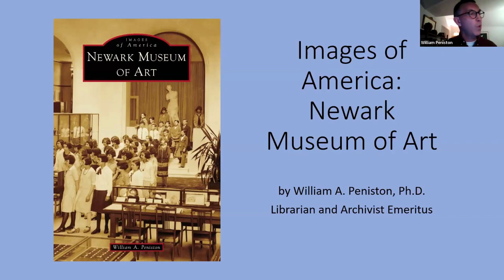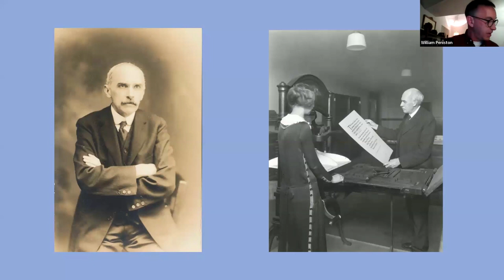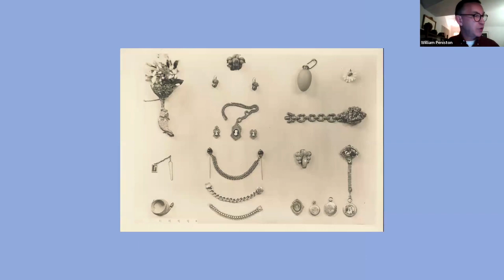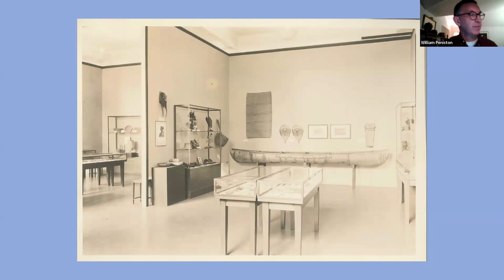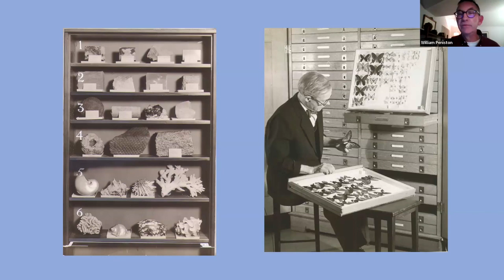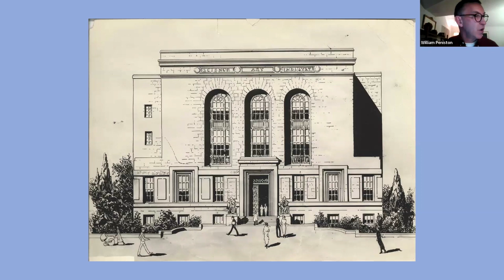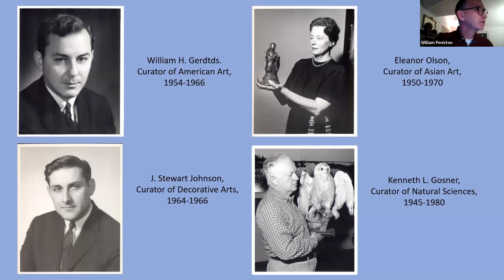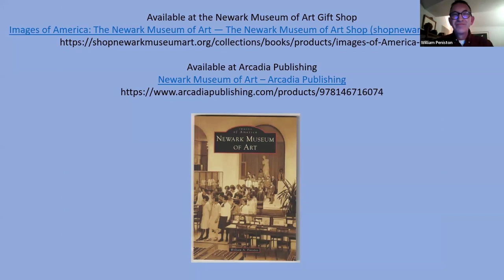Images of America: Newark Museum of Art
A Virtual Book Talk by William Peniston

Peniston is the longtime librarian at the Newark Museum of Art. His new book explores the history of this important institution.